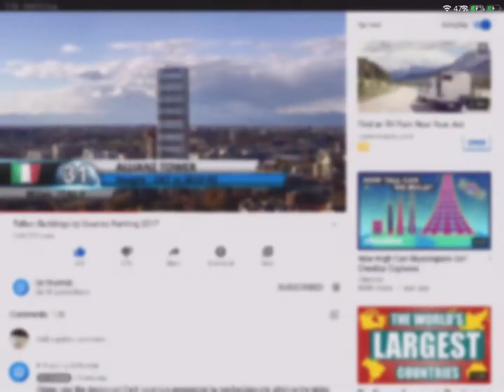I found the tallest building in Italy